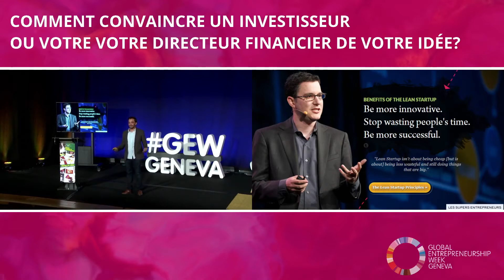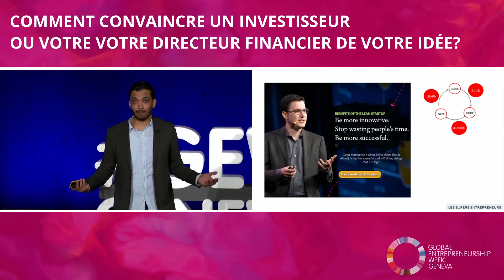Qu'est-ce que le Lean Startup ?